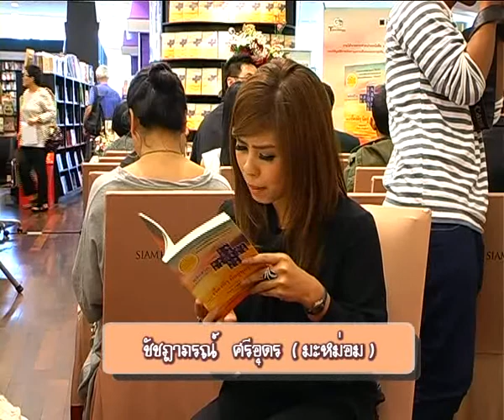ผู้หญิงยิงเรือ สัมภาษณ์คุณสมสุณีย์ ดวงแข